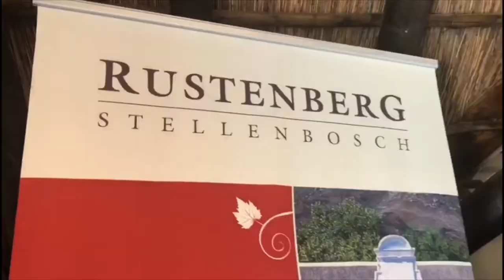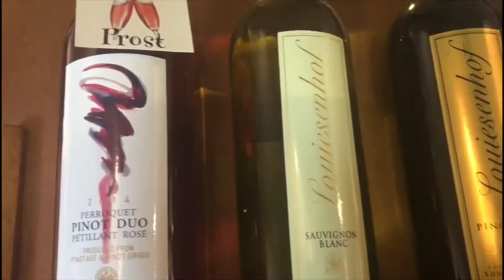Wine farms around Stellenbosch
MatieMedia reported on the most affordable wine farms around Stellenbosch.